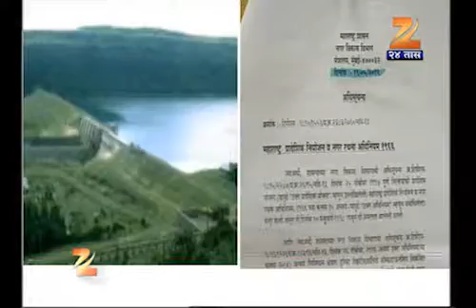1106 Pune khasgi hill Station